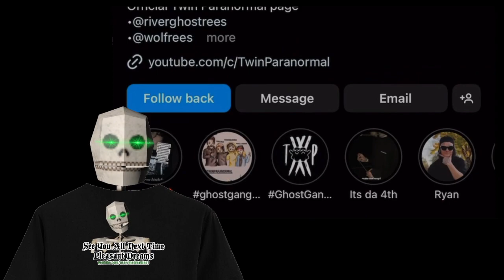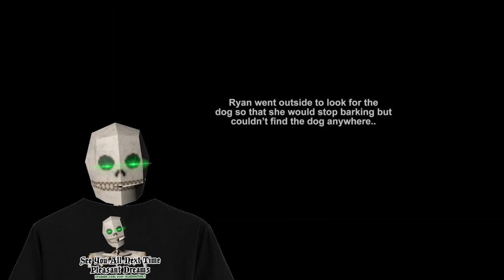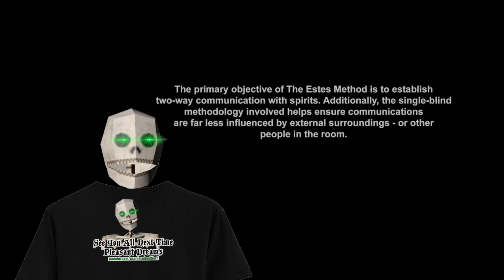Malice Reacts: Twin Paranormal - Black Swan Inn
Narrator has joined the boys again, as they delve into a wild manor house with a long history of hauntings and death.